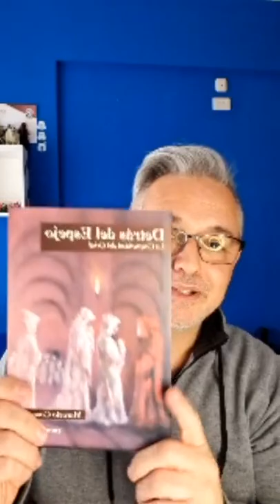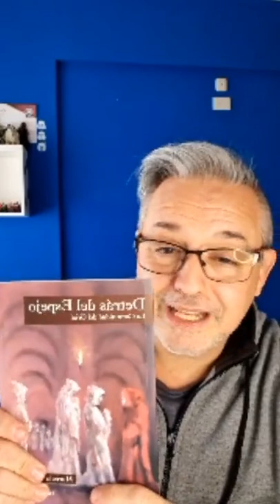PRESENTACION DE LOS SEMINARIOS. NENA AGUSTI NOS CUENTA SU VIAJE A EGIPTO